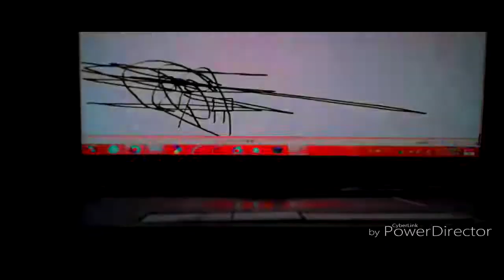THE EPICNESS OF Funny Destroy Tops + Funny Angry Tops + Funny Voice Tops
(Funny Voice Tops + [Funny Destroy Tops (Swap)) + Funny Angry Tops [Swap]]